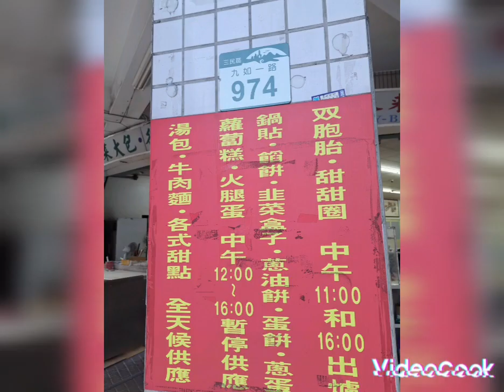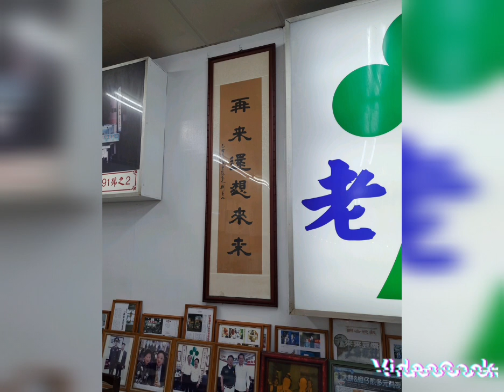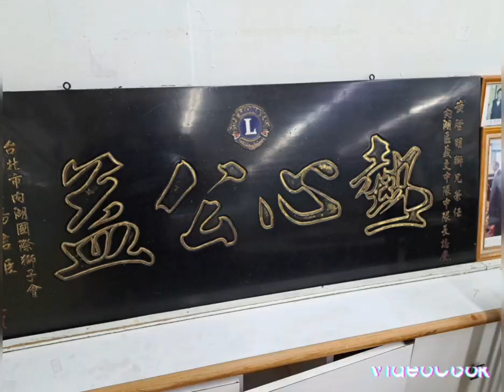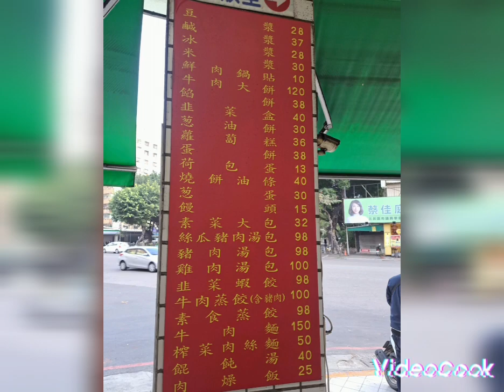高雄市 台北內湖來來豆漿